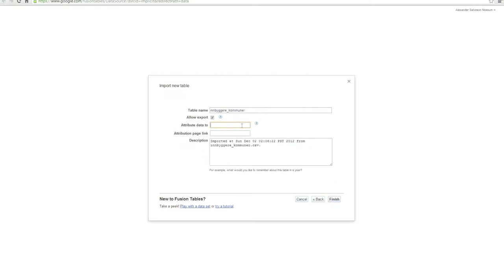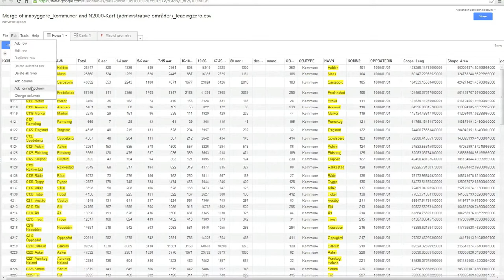Demo N2000 i Google Fusion Tables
Spill av i 720 eller 1080 for best kvalitet.

Demo som bruker Kartverkets N2000-kart i Google Fusion Tables og kombinerer med innbyggertall fra SSB. Del av EVU-kurs på NTNU i 2012/2013.